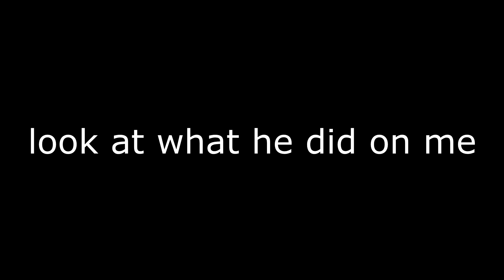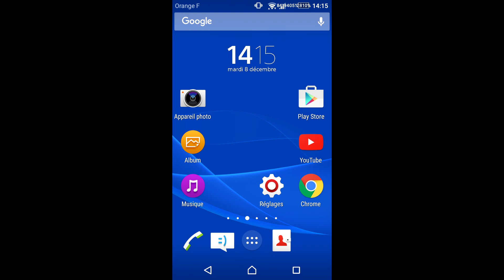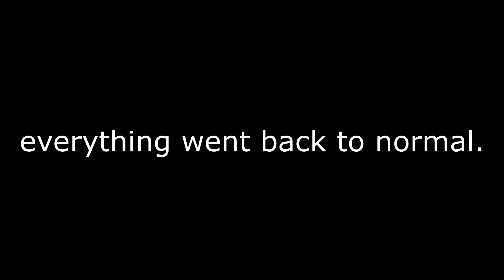Sony and their batteries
no, it's not the intro i will use. i'll keep the last one.
and this legit happened and i'm scared for phone